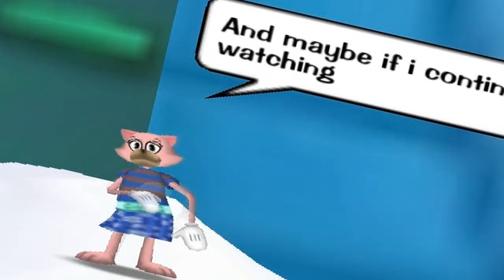video mashup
mashup of all the videos i never posted that i found on my computer(: i mostly just wanted to post this so i would always be able to see them in case my computer ever broke like my last one did(: ps if any of my old viewers see this i will not be posting any new vids these r just old sadly my accs got terminated and i dont rly feel like buying more just so u all know